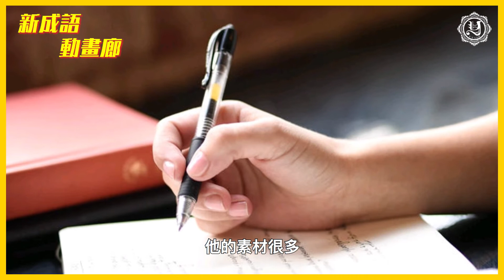三個與「容易」有關的成語「順手拈來」、「易如反掌」、「唾手可得」【YY新成語動畫廊】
記住訂閱呢個channel，然後開啟YouTube通知，咁就唔會錯過任何一個中文小知識喇！